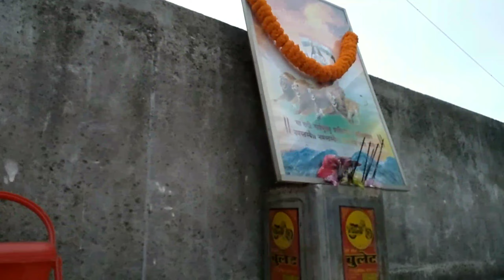MITHI IS CELEBRATING INDEPENDANCE DAY IN SCHOOL. SO ALL THE STUDENT WERE VERY HAPPY.